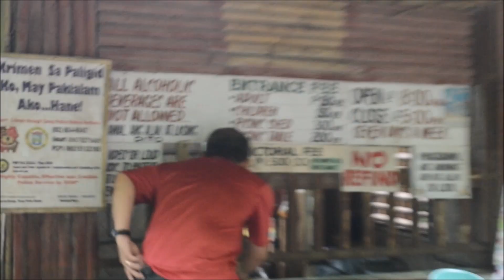Making "Gulo-Gulo" at Daranak Falls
My family and I love road trips and adventure. And, we're so glad we found this place. Daranak Falls is such a beautiful place to visit with family and friends. (Cliff diving was a lot of fun, too!) We loved our time there, you can obviously tell from the video.

The water is suppose to appear in a very blue-ish color, but it rained that day so it's green. Hopefully, the next time we visit, it will be blue. :D